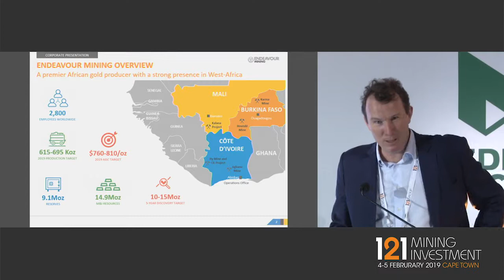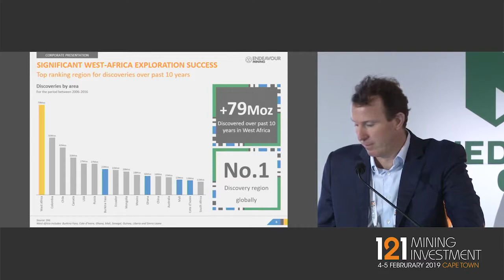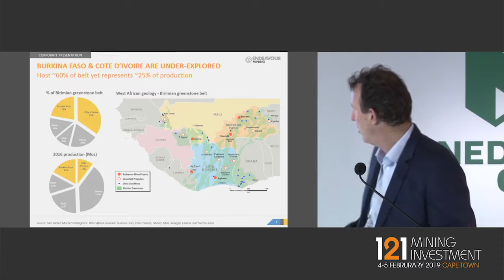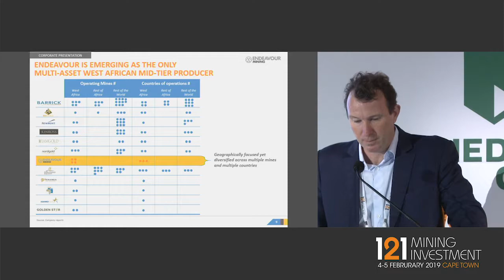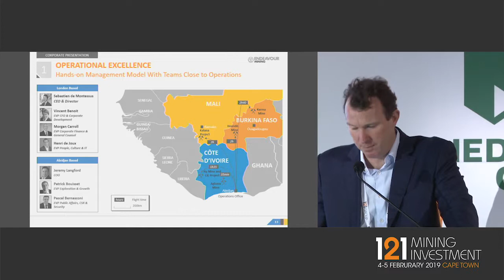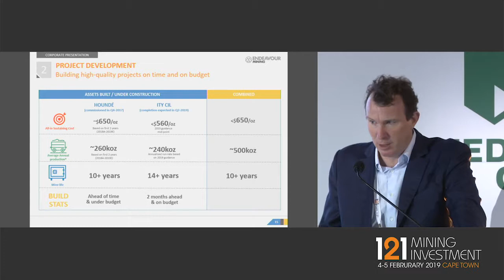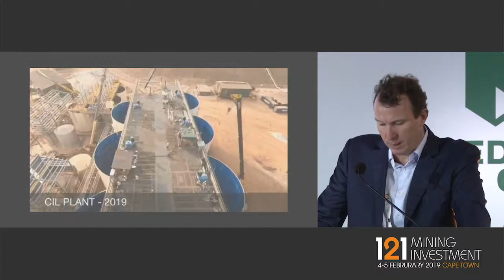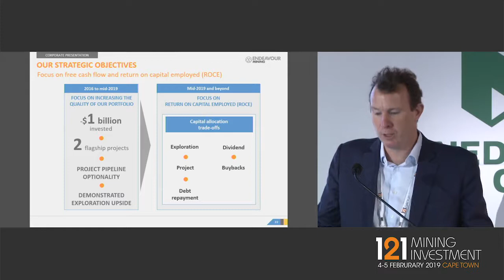Presentation: Endeavour - 121 Mining Investment Cape Town 2019